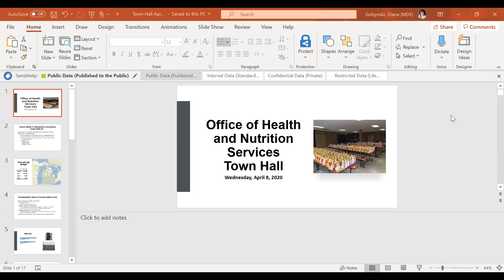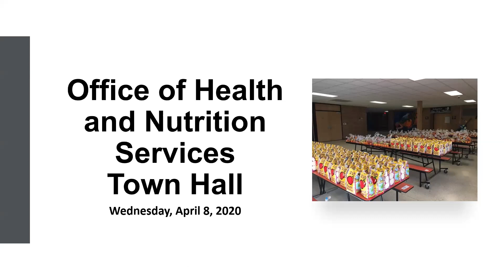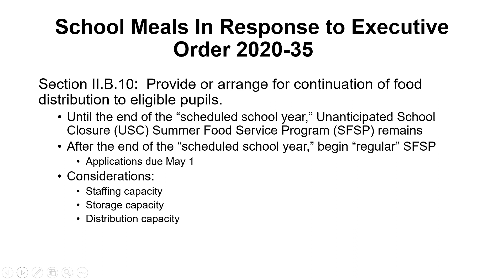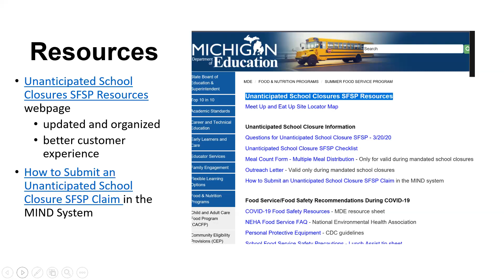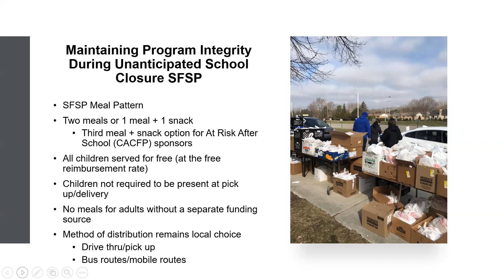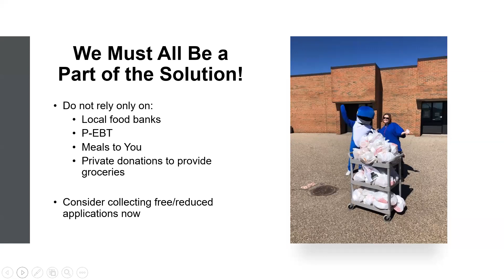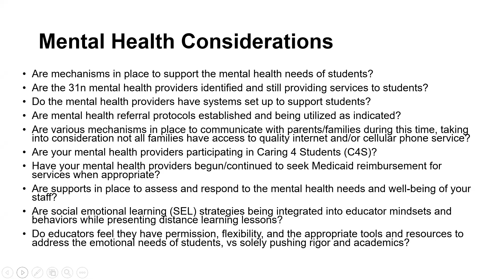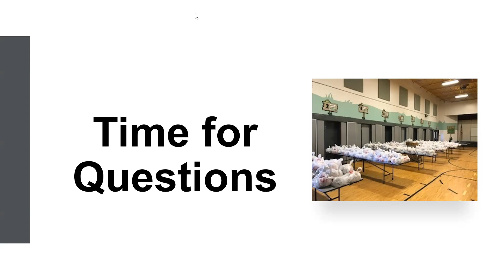Town Hall #3 April 8, 2020